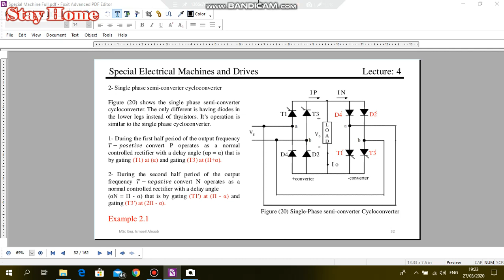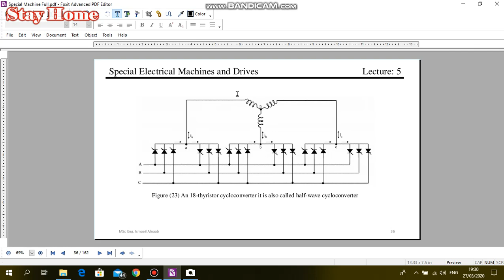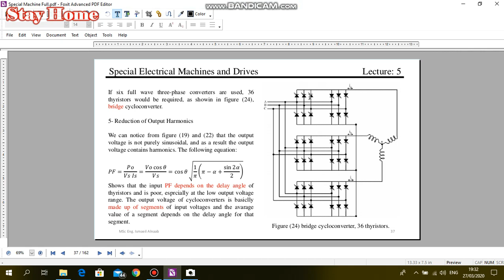SM 5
STU-BETC-Electrical Power Eng. Dept. 4th Stage. Advanced Power Electronics and Special Machines Lecture 1